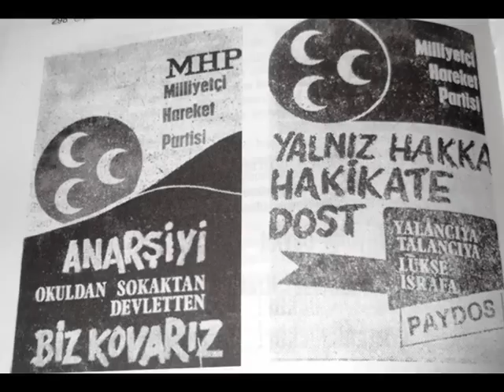Ozan Yusuf Polatoğlu - Yürü Kaldığın Yerden | Türk-Islâm Davası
Ey genç adam dava sana emanet,
Yükselsin milletim yaşasın devlet
Bu ışık bu umut sendedir elbet

Yürü yürü yürü yürü kaldığın yerden, Bayrağı eline aldığın yerden.

Dogrulara yardımcıdır Yaradan,
Bu kervan yoruldu sanmasın nadan,
Atılan adımı geri almadan,

Yürü yürü kaldığın yerden!.. Bayrağı eline aldığın yerden

Polatoğlu, bunda çile çok olur
İman şahlanırsa küfür yok olur
Alnın açık olur, yüzün ak olur